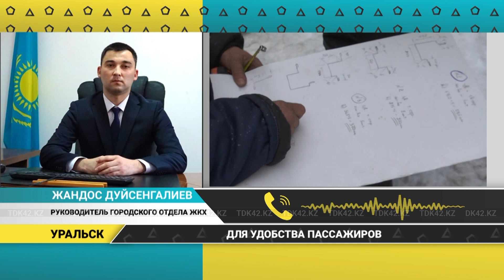В Уральске устанавливают тёплые остановочные павильоны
Сфера пассажирского транспорта - одна из самых востребованных горожанами. Помимо самих автобусов, важную роль играют остановочные павильоны. Сегодня в городе оборудовано 490 мест для ожидания общественного транспорта. 110 - из них - остановки нового типа.